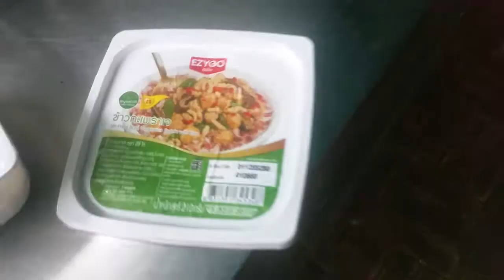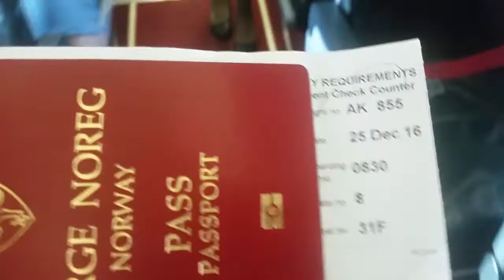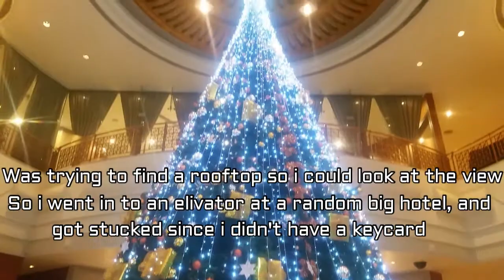Stucked In Elevator In Kuala Lumpur Vlog!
You want a notification every time i upload new awesome videos?

Hey im a cyclist/runner/swimmer/skier from the cold North (Norway) My mission is to expose all the commercial bullshit in todays world and help people on their way to a healthy lifestyle.
And of course help thesuffering  animals and make the earth to a better place for everyone!

Strava: Lars Rimereit